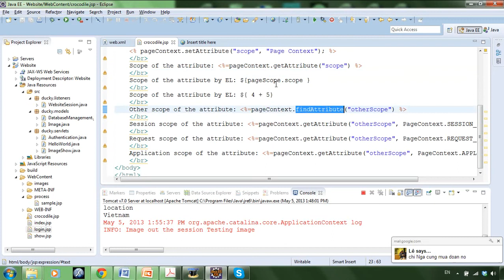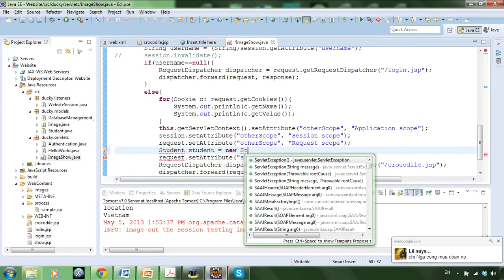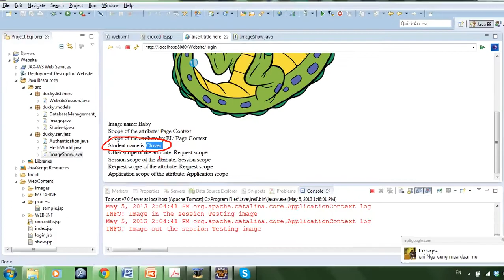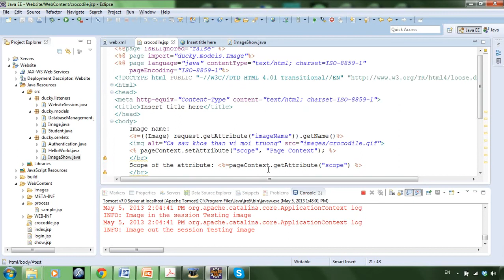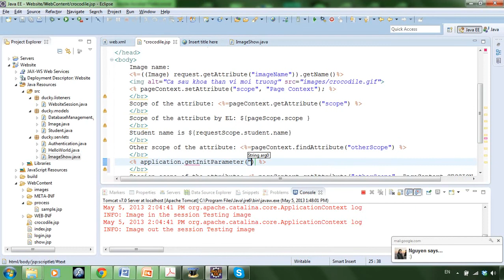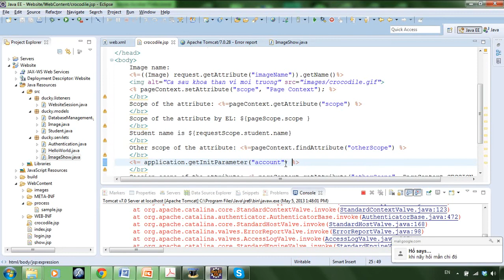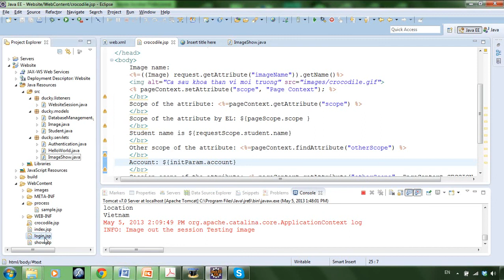Jsp Servlet 30: Expression Language 2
Expression Language
Java Basic Tutorial
Jsp Servlet Tutorial
Java Swing Tutorial
StudyAndShare
Lập trình Java
Java Swing